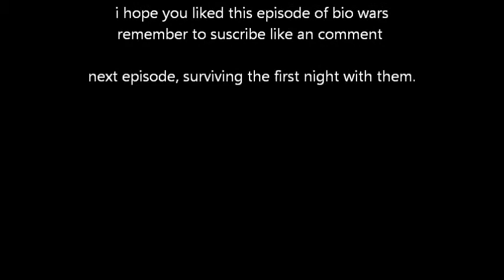bio wars episode 2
ok maybe using the camera is a bad idea, i will use my tripod next